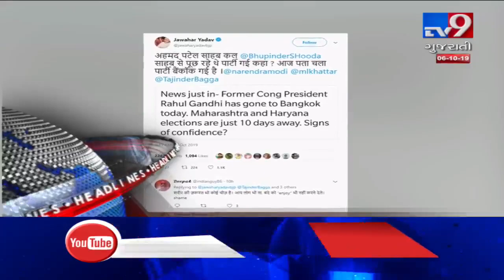TV9 Headlines @ 10 AM: 6/10/2019| TV9GujaratiNews